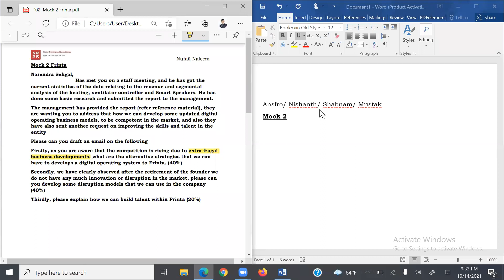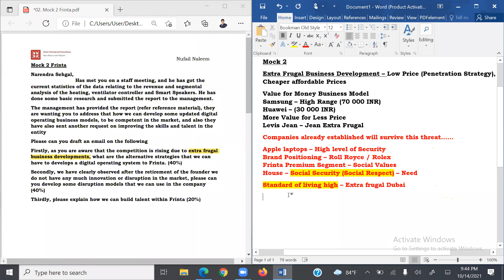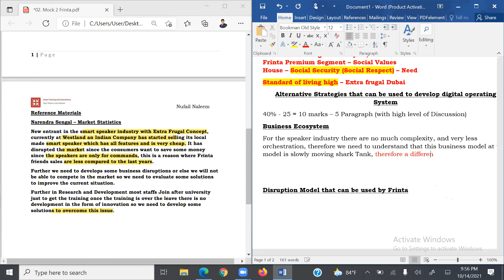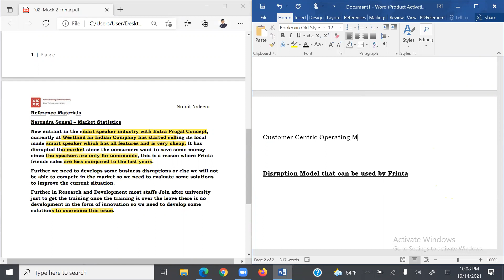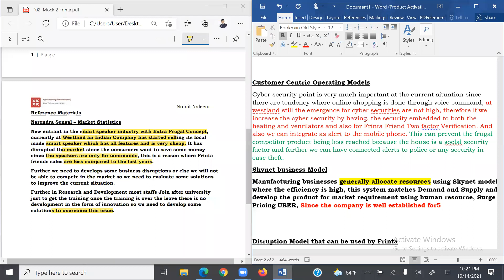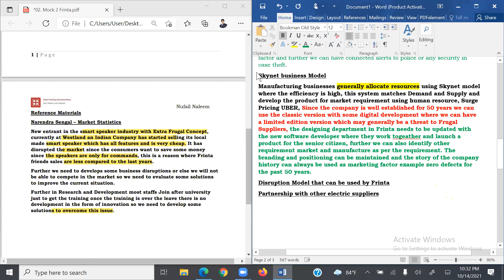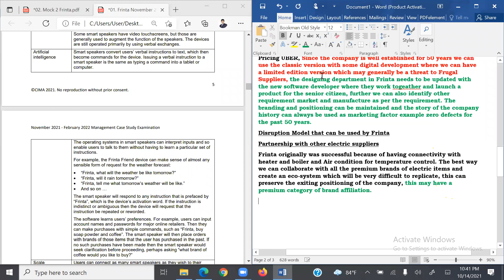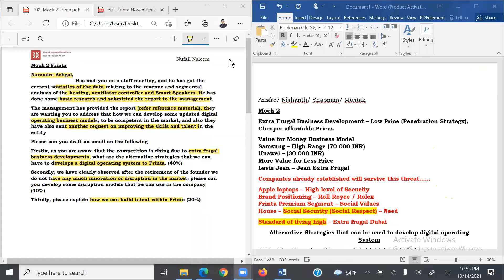Frinta Mock 2 November Feb 21 22 MCS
Please be kind enough to Click the link Below for the materials